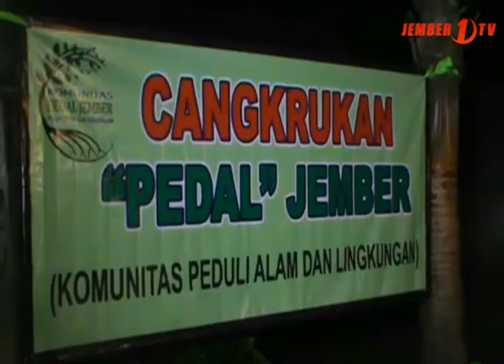Diskusi Bersama Polisi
Jajaran kepolisian sektor Wuluhan bersama TNI dan Komunitas Peduli Alam dan Lingkungan (PEDAL) mengadakan acara gelar cangkruan dan diskusi bersama dengan tema bahaya ancaman terorisme dan paham radikalisme.